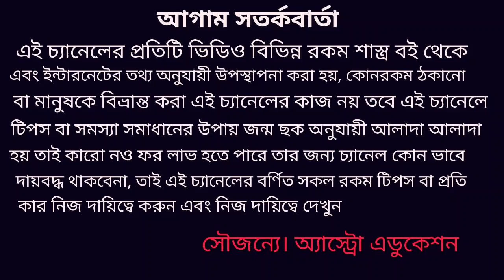তুলা রাশি জুন 2020 কেমন যাবে! tula rashi June rashifal 2020!!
তুলা রাশি জুন মাস অর্থ শিক্ষা বিবাহ কর্ম দাম্পত্য জীবন ব্যবসা ও স্বাস্থ্য কেমন যাবে এই নিয়ে এই ভিডিওতে বিস্তারিত আলোচনা করা হয়েছে ধন্যবাদ!